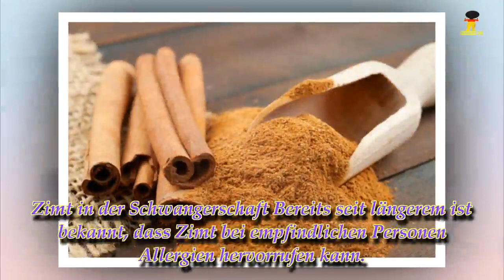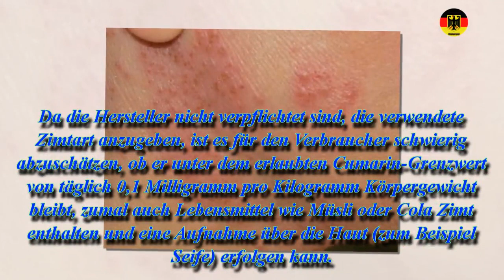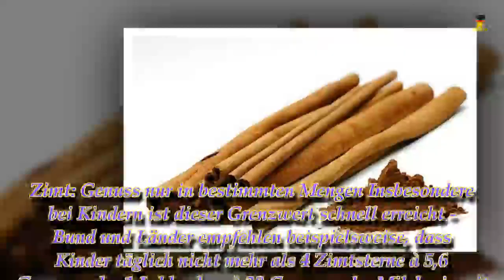Zimt – Warum er schaden kann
Zimt in der Schwangerschaft
Bereits seit längerem ist bekannt, dass Zimt bei empfindlichen Personen Allergien hervorrufen kann. Interessanterweise kann der Genuss von Zimt auch bei Personen, die allergisch gegen Kräuterpollen (zum Beispiel von Beifuß) sind, zu allergischen Reaktionen führen (sogenannte Kreuzallergien). In der Schwangerschaft sollte Zimt nur mit Vorsicht genossen werden – sein Öl kann Wehen auslösen.